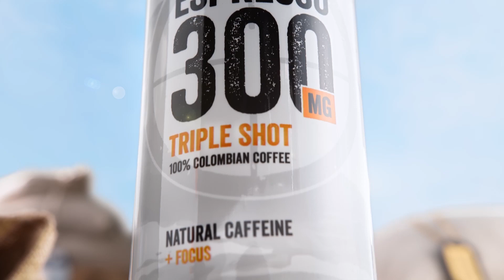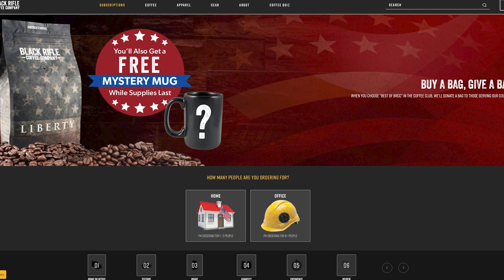Mike Durant - Black Hawk Down Pilot Runs for Congress | BRCC #187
Evan Hafer gets a chance to chat with Mike Durant, a helicopter pilot with the 160th SOAR who participated in many notable missions to include Gothic Serpent, where his helicopter was shot down and Mike survived being held prisoner. Mike retired from the military and has decided to serve his country once again, this time by entering the race to be elected to represent Alabama as a United States Senator.

0:00 - Who is Mike Durant?
7:20 - 160th SOAR
8:32 - Operation Just Cause
16:16 - Operation Desert Storm
21:50 - Prisoner of War
30:55 - Not taking things for granted
32:37 - Transitioning into the civilian world
37:49 - Striking similarities
42:27 - Commercial
43:04 - Deciding to run for public office
47:55 - Vaccine mandates
53:46 - Afghanistan withdrawal failure
1:01:35 - Upcoming election preparation
1:04:40 - Outro